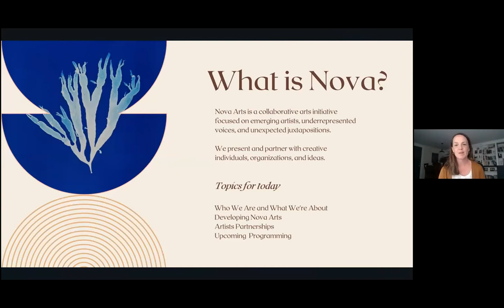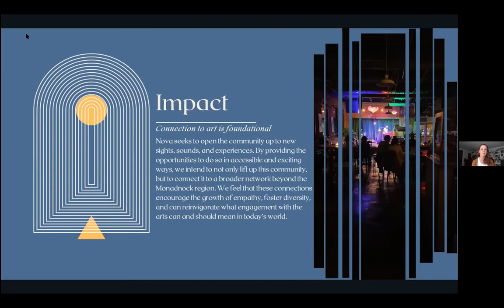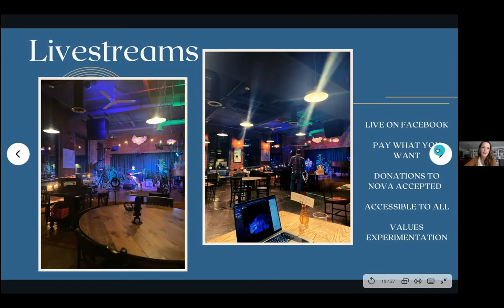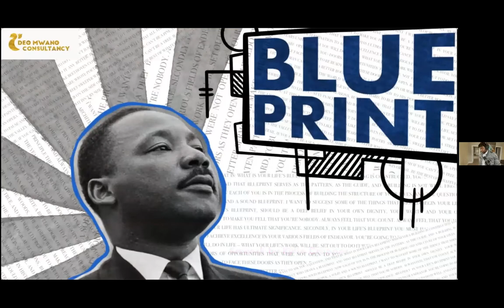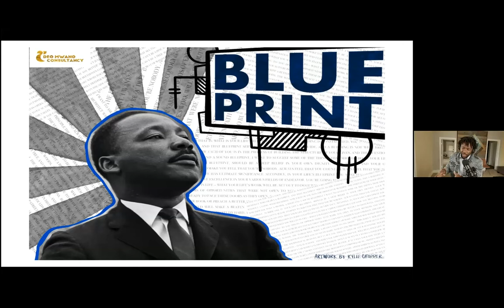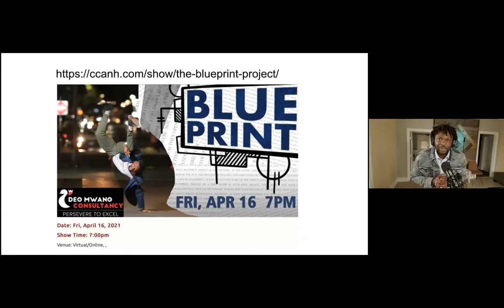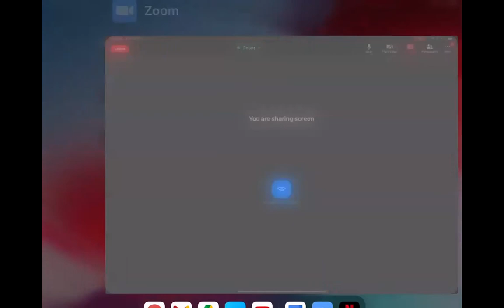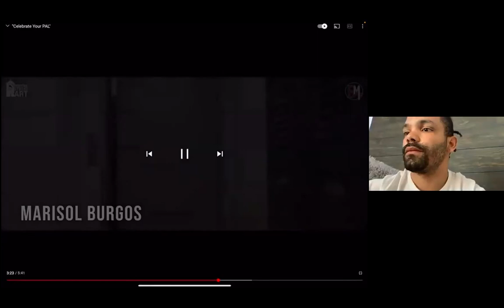NH Next: Creating Change through Art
Hear from young people in New Hampshire who are using art to enliven, inform, and push for change.